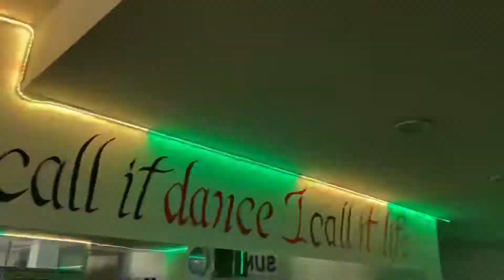Jason Derulo - Tip Toe | Sundance